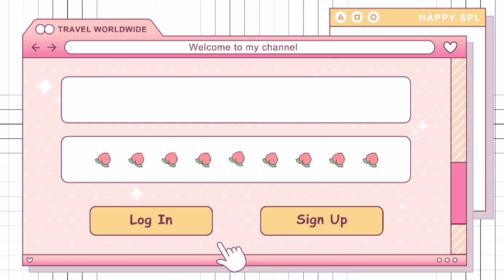FREE TO USE INTRO TEMPLATES | NO COPYRIGHT | NO TEXT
Hello everyone, I made a free to use Intro templates that you can use for your Intro